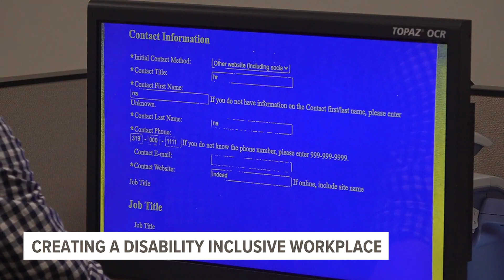IowaWorks in Davenport is coordinating employers with special needs workers